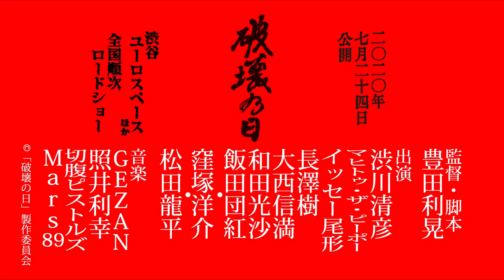The Day of Destruction - Trailer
Oltre lo specchio - Festival dell'immaginario fantastico e di fantascienza
[ Through the Looking Glass International Film Festival ]
2a EDIZIONE
15-22 dicembre 2020
Online su:

"THE DAY OF DESTRUCTION" di Toshiaki Toyoda (Giappone, 2020)
sarà presentato nella sezione CINE FUTURO

OLTRE LO SPECCHIO è un evento organizzato da Cineforum Robert Bresson nell'ambito di LaCittàIntorno, un programma di Fondazione Cariplo, e con il contributo di Regione Lombardia, il Patrocinio del Comune di Milano, l’intesa con Università degli studi di Milano – Polo di mediazione linguistica e culturale e Università Cattolica del Sacro Cuore di Milano.